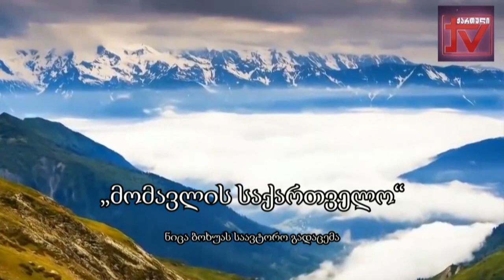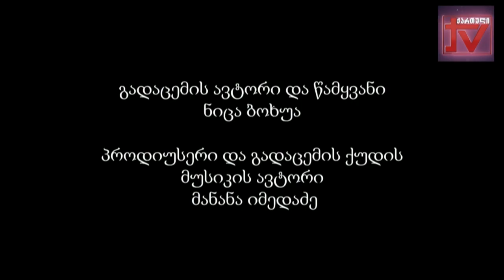"მომავლის საქართველო" ნიცა ბოხუას საავტორო გადაცემა. სტუმარი - მარიამ ნატრიაშვილი 24.11.2023